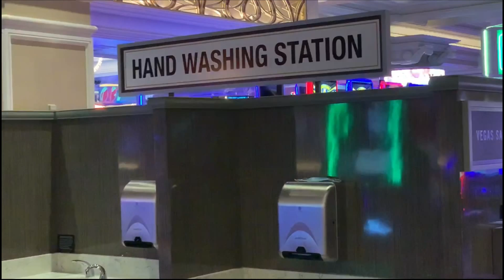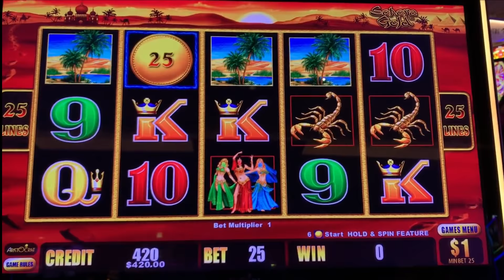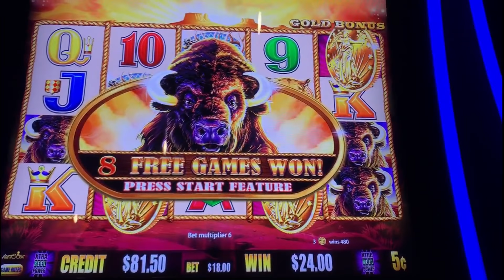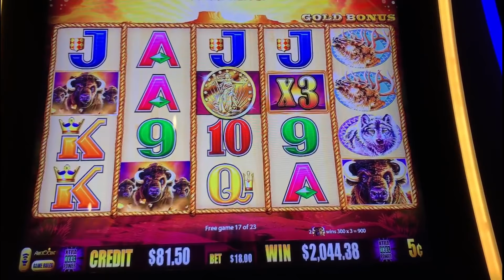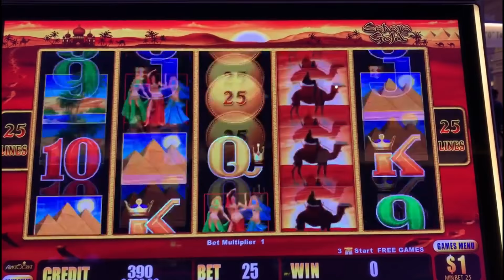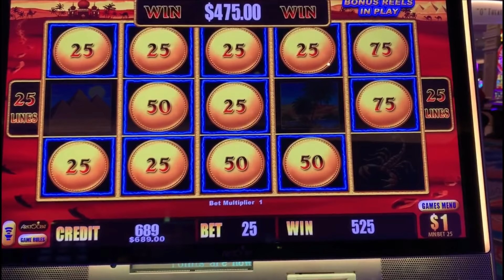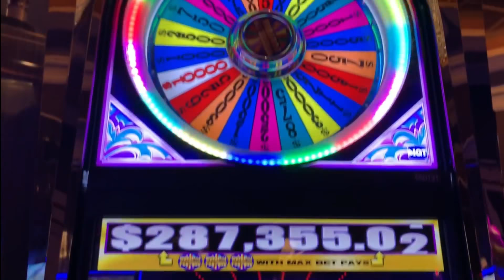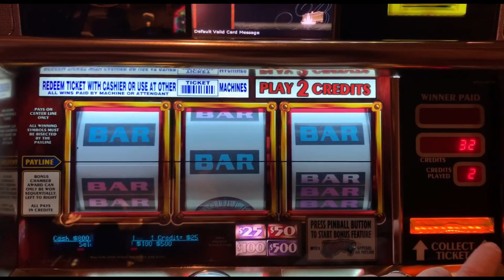Bouncing Back @ The Bellagio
This is Part 2 of Day 1.  😎👍